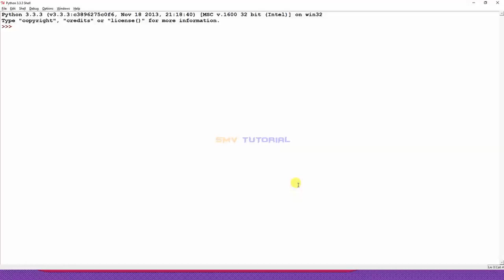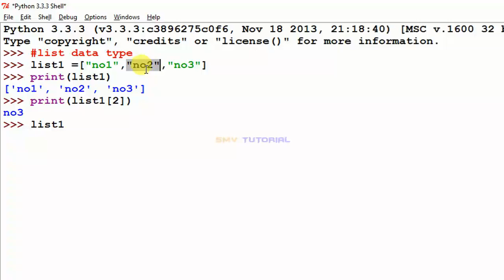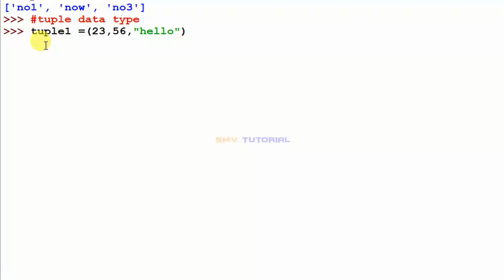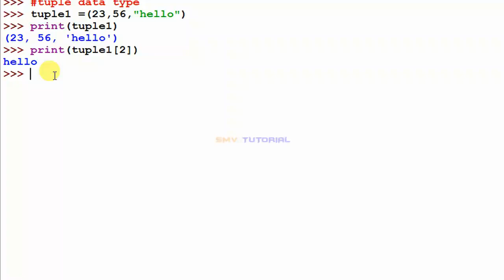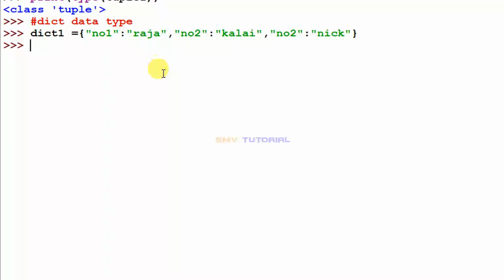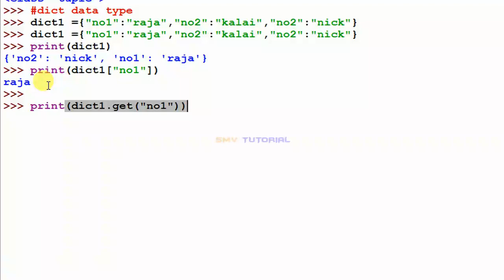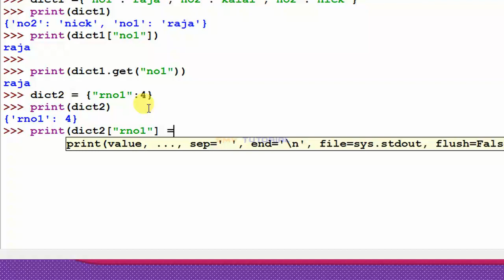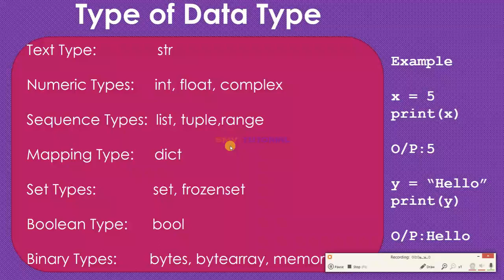PYTHON DATA TYPE (PART -2)